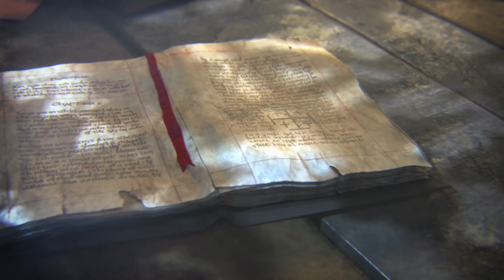The Book of Kringle - Legend of the North Pole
It's a Book, it's a website, it's a WORLD.